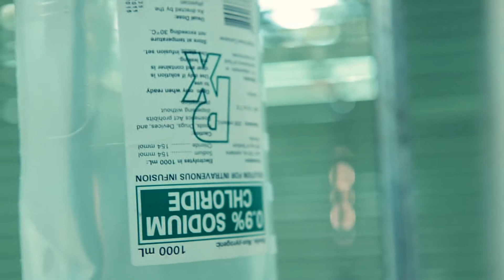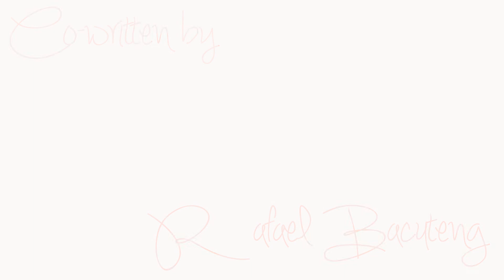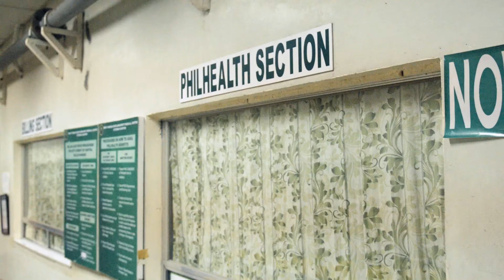Tell Me Your Dreams (2014 Short Film)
Official Entry to the 2nd Sotech Short Film Festival 2014